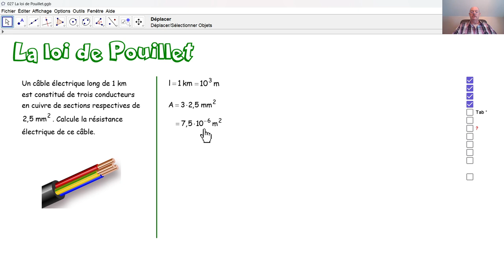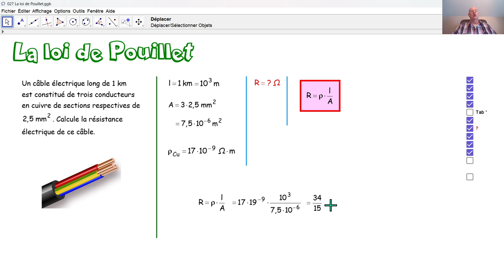Physique 5PhF027 La loi de Pouillet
Par la loi de Pouillet, nous calculons le résistance d'un conducteur électrique?